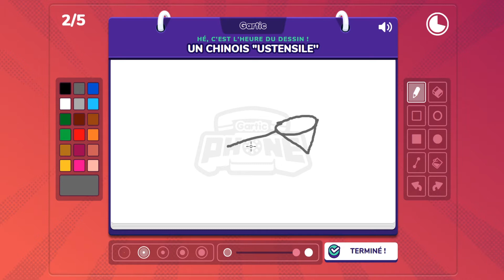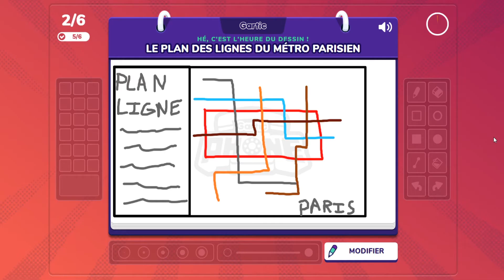LE SANDWICH CHINOIS - Gartic Phone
Bonjour à tous, aujourd'hui petite vidéo sur Gartic Phone, un jeu sur navigateur qui est bien sympathique !

■ Périphériques :
➡ Micro - Blue Microphones Snowball iCE Black
➡ Casque - Corsair Virtuoso RGB Wireless SE

■ Logiciels :
➡ AverMedia RECentral (Pour filmer les consoles)
➡ OBS Studio (Pour filmer le PC)